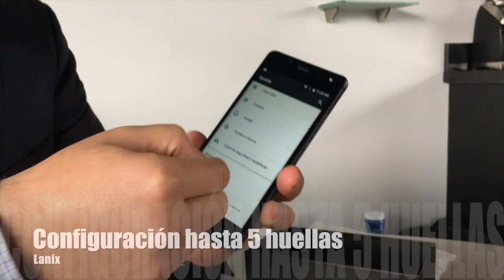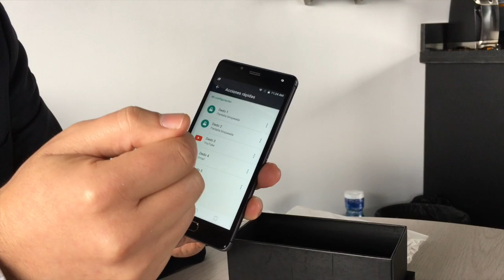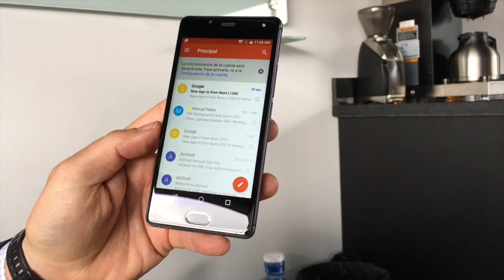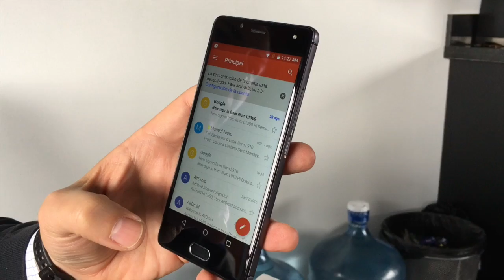Lanix Ilium L910 | Reviews de tecnología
¿Qué es lo especial del Lanix Ilium L910?

Cómo así que el Lanix Ilium L910 le ofrece seguridad y practicidad a los usuarios